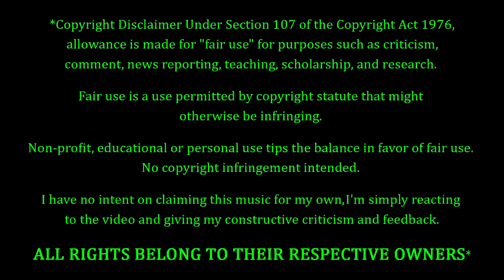Ledger - Goner REACTION & REVIEW! FIRST TIME WATCHING! / HEARING!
Ledger Fans. FEELIN' YOU!!! Tonight we're coming back to Ledger, with a song entitled "Goner". How's this one gonna go? Only one way to find out...

10 = Perfection (Unobtainable)
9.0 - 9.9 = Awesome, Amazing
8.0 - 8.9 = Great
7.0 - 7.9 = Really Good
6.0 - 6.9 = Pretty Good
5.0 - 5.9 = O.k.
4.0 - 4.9 = Not So Good
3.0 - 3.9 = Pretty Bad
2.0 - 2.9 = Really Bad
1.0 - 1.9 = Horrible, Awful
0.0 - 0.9 = A Travesty, An Affront To Nature